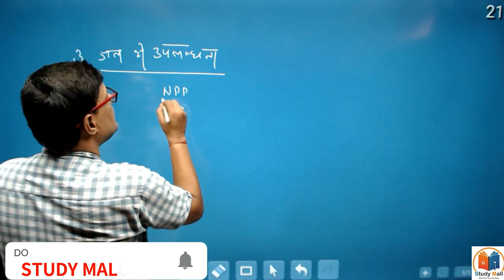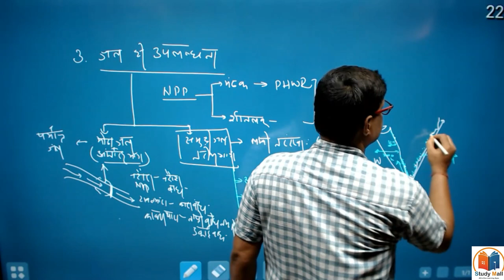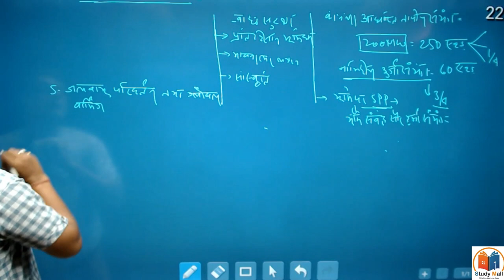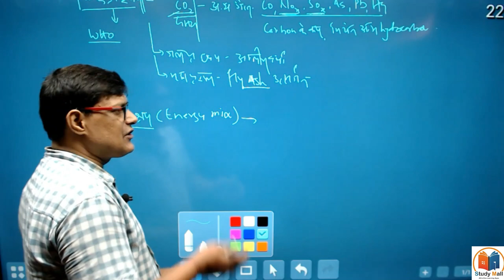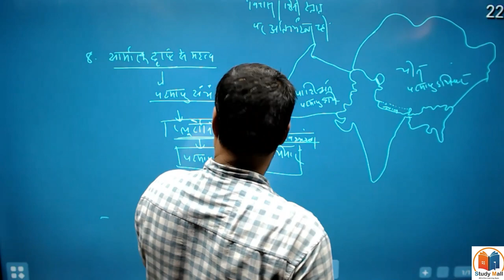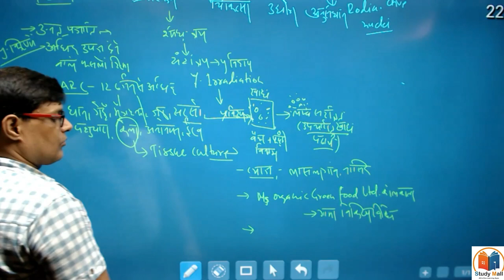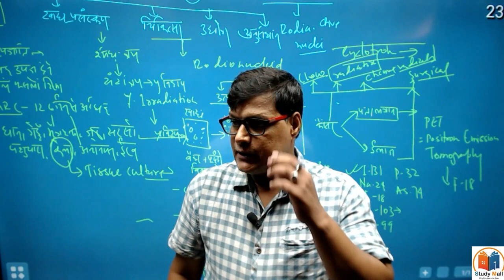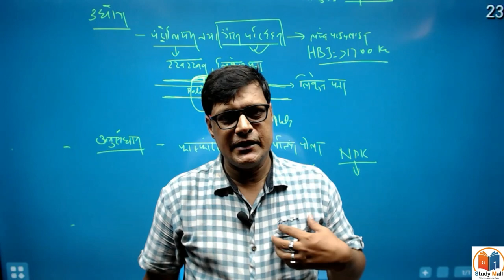Nuclear Energy // Science & Technology I 67th BPSC I S.K Jha / Vidya education group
Science & Technology
67th BPSC
 S.K Jha
 Vidya education group